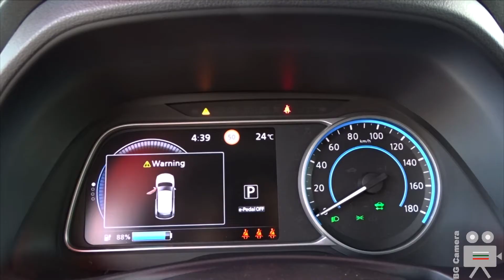Nissan Leaf 2019 Interior Exterior Walkaround - Eco Rally Bulgaria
NEW Nissan Leaf Review Demonstration at the Eco Rally in Sofia. 147 hp with 110 kW electic motor and 40 kWh lithium-ion battery. Nissan Bulgaria